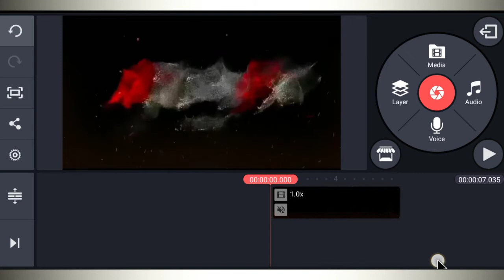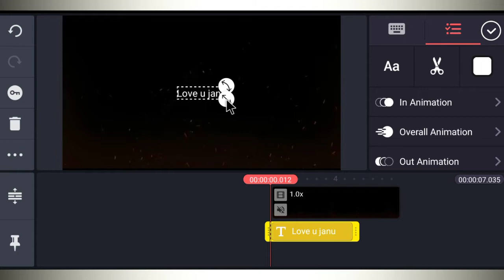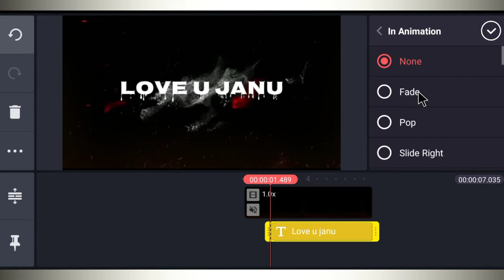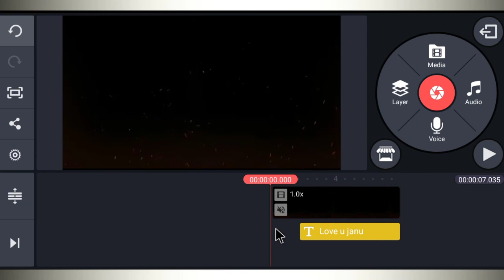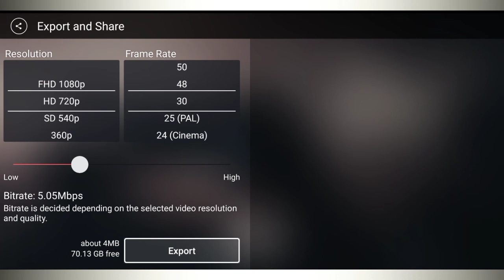Awasome Background Name art video editing tik tok | Tiktok par Name art wali video kaise banaye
Hi guys main hu Vinit aur aapka mere "Vinit Sah" Youtube channel par Bahut swagat hai

Dosato main is video me bataya hu ki tarah se      kinemaster ki helf se name art wali video kaise banate hai

Your Quiry solve

name art design
name art video maker
name art video app tamil
name art video background
name art video kaise banaen
name art video app tiktok tamil